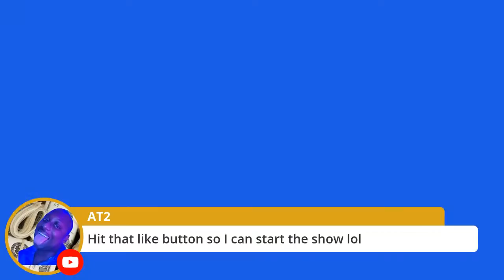Cooter Brown & Friends Terrorizing Me | My Mental Health Journey & Why I Won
I have a feeling that people who say they're your friends don't actually mean it. Luckily for me, I stopped caring a long time ago. You are the people that keep me going.

Thank God I was able to escape for the day. I needed it. My mental health can't improve within a day, it's a process.

Also we will address why certain YouTubers opinions of me don't matter.